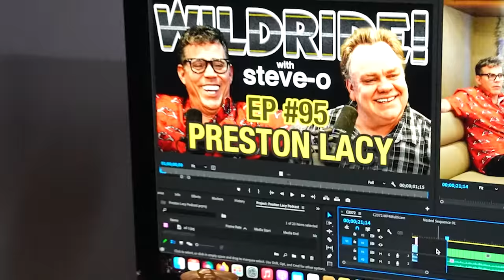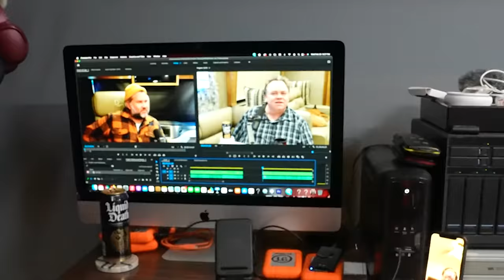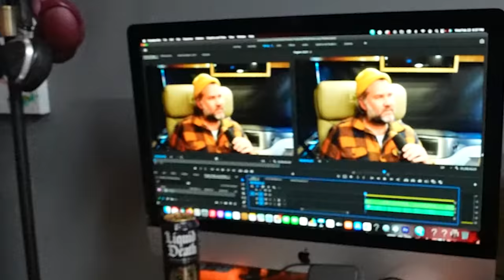Preston Lacy - Steve-O's Wild Ride! Ep #95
for FREE 1 year supply of Vitamin D AND 5 free travel packs
Preston Lacy is the final OG Jackass member for us to have on the show and we couldn't be more stoked!